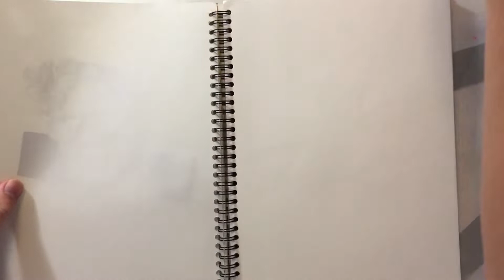Finishing a sketchbook pt 1 ( sketchbook fridays )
Hi !!!
Ths page is kind of an disaster , I didn't really know what i wanted to do ! any ideas are welcome .This is sort of a new series i want to start by finishing a sketchbook for the first time in my life .